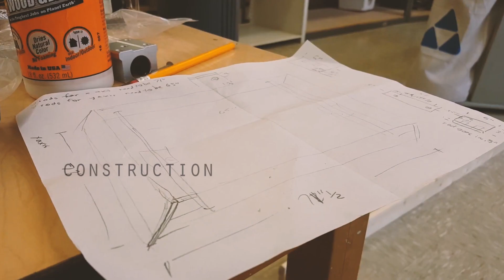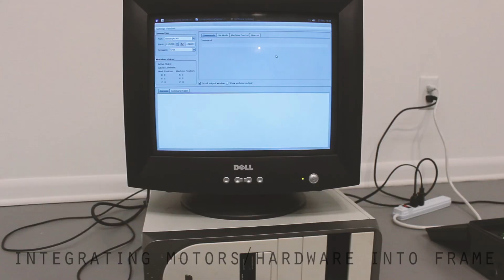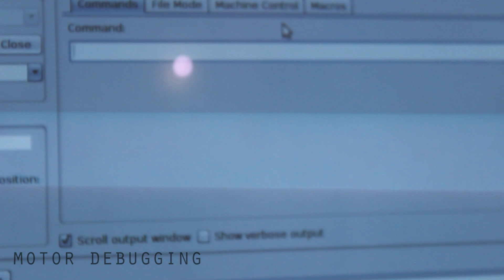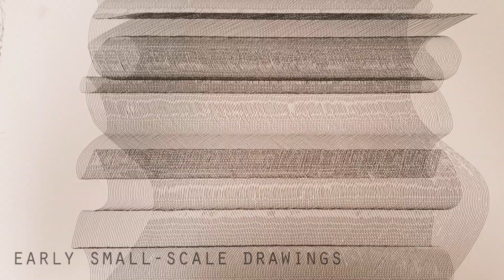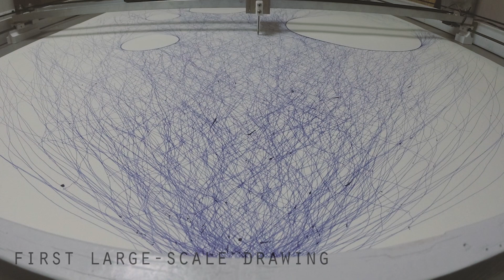Homemade 6'x6' Arduino Pen Plotter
I was an undergraduate research assistant during the Fall 2017 semester at Indiana University Kokomo. We made an Arduino controlled CNC router from scratch with the intent of using it for large-scale drawings.

Professor: Wayne Madsen
Assistant: (Me) Caleb Rowe